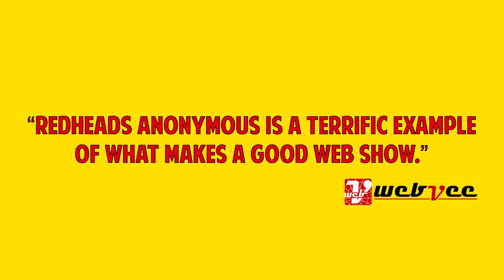Raindance Web Fest Creator Introduction - Redheads Anonymous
Redheads Anonymous is excited to come to Raindance Web Fest! Meet our leads:
Molly (Elisabeth Ness)
Sam (Ethan Slater)
Jessica (Kathleen Littlefield)
Amy (Juliet Brett)

This particular video was:
Edited by: Ed Nescot and Elisabeth Ness
Written by Elisabeth Ness and Kevin Sebastian
Outdoor footage shot by Ed Nescot
GFX by Ed Nescot
Consultants: Daniel Seth, Kevin Sebastian, Juliet Brett

In this critically-acclaimed comedy web series, Molly discovers the too-good-to-be-true Redhead Scholarship.  With her three ginger pals in tow, she must find out: what does it mean to be a redhead?